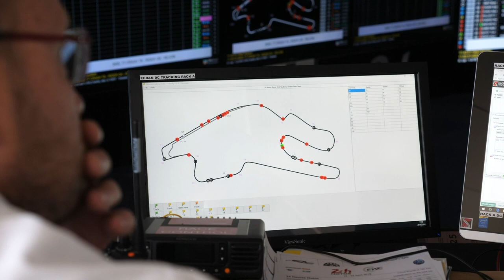24 Heures Motos 2018 - Immersion à la direction de course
Jean-Marc Delétang est le directeur de course des 24 Heures Motos 2018. Ce multiple champion d'endurance et recordman du nombre de titres en Championnat de France Superbike détaille son rôle, primordial.